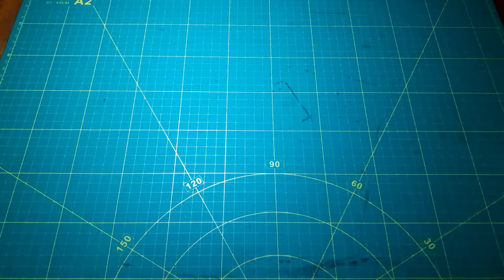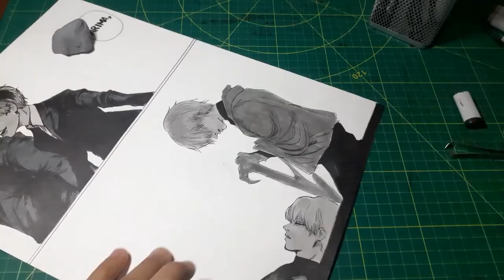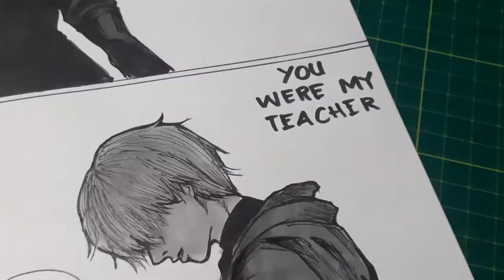👑 Drawing Tokyo Ghoul: re manga | Speed Drawing | Manga Page [ # 10 ] :))) 👑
Konnichiwa minna!!~ \(^v^)/

page 16 and 17 of Tokyo Ghoul: re manga chapter 85 with the title: White Box. Ken Kaneki holds Kishou Arima's dead corpse while Take Hirako and members of Arima Squad confront him. Kaneki tells Hirako that he killed Arima. :))

I still draw even if its an off day and I have NO MOTIVATION left in me, and the result... THIS... XD I dont know if I'm being hart to myself but I feel happy somehow I finished this.. Yes, I messed up this one too, just like it messed up in the anime. HAHAHAH just kidding :))

Materials used:

✍ Deleter manga paper B4
✍ Tachikawa Nippon-pen
✍ Pilot manga ink
✍ Unipen fineliners
✍ Copic markers in Toner greys (for "screentones")
✍ sakura gel white pen